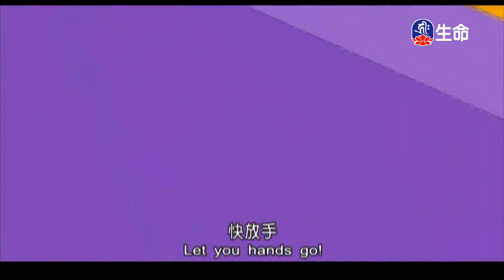弟子規-縮小魔鏡_佛教動畫系列_(lifetv_20240713_03:30)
佛教動畫系列_弟子規-縮小魔鏡。

Disciple Rules-Zoom out magic mirror_Buddhist Animation Series_(lifetv_20240713_03:30)